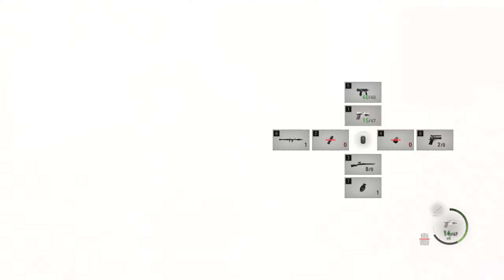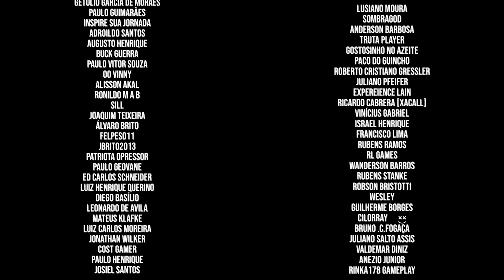Resident Evil 4 | Detonando o Krauser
== Midias:

Twitch.tv/aldogoficial

== Setup:

Monitor: AOC 21" G2260VWQ6 | Acer v226HQL 21''
MOBO: Placa-Mãe Asus TUF B550M PLUS
PROCESSADOR: Ryzen 5 5600
GPU: RTX 3070 MSI Gaming Z Trio
Memória:  32Gb DDR4 Kingston Fury 3200 (4X8)
Water Cooler: Cooler Master ML240L V2
Interface de Audio: Behringer U-PHORIA UM2
Mouse: Logitech G502
Teclado: Redragon mecânico Mitra
Headset: JBL Quantum 400, JBL TUNE 500, Redragon Pandora 2
Microfones: HyperX Quadcast, Lesson SM58, Behringer B1
Gabinete: Redragon wheel jack RED
Fonte: XPG 80 Plus Gold Core Reactor 650w